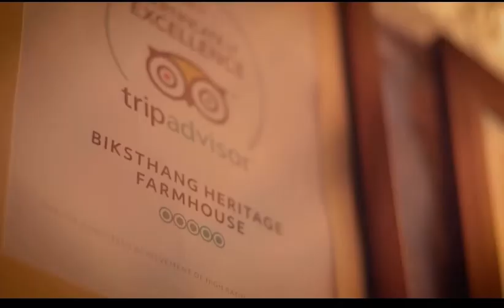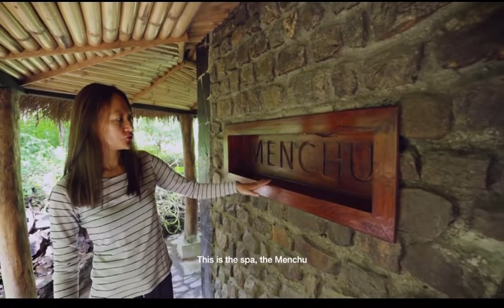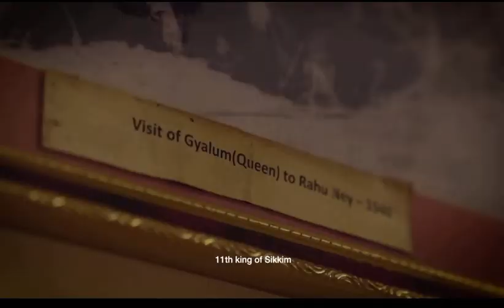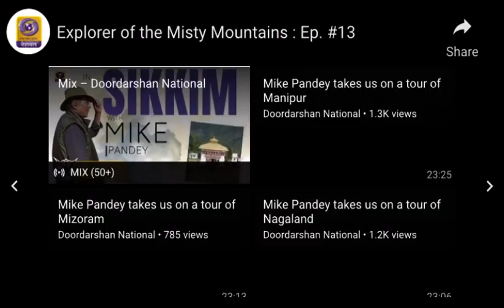Doordarshan Travelogue Episode # 13 : In Sikkim with Mike Pandey•